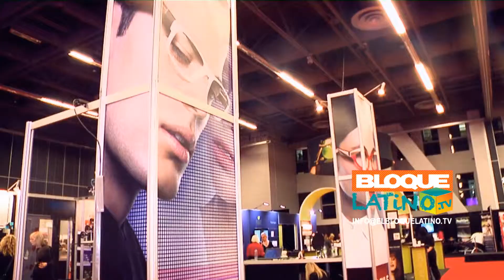Dali Sanschagrin / Teleritmo 1.42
El Bloque Latino TV Producido por Productions Telecaribe Inc. en Montreal, surge para enmarcar la realización de excelentes programas en español, para brindar información pertinente y una debida promoción a las artes, la cultura, los deportes, a nuestras costumbres, al folklor, a nuestras destrezas culinarias y a todos los aspectos que subrayan los grandes valores y talentos de nuestras comunidades.